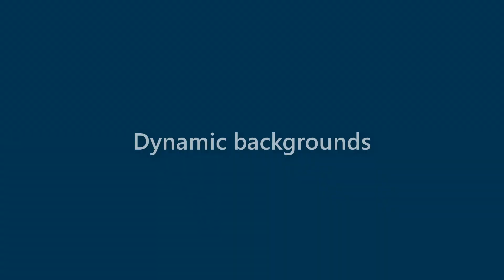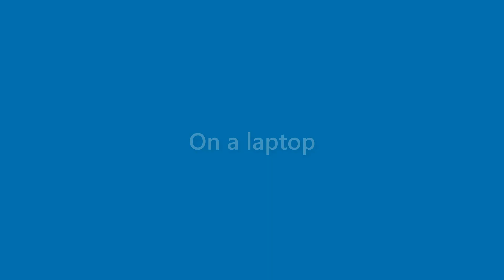Earnest Wheeler - appearance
Name Look - Earnest Wheeler - appearance. In this video we present "Earnest Wheeler" name look and feel in various scenarios.
This video will cover:
How does "Earnest Wheeler" look as a personal letterhead?
How does "Earnest Wheeler" look on a business card?
How does "Earnest Wheeler" look on a computer/laptop screen?
How does "Earnest Wheeler" look with different background colors?
How does "Earnest Wheeler" look with various fonts?